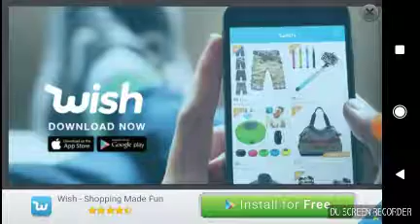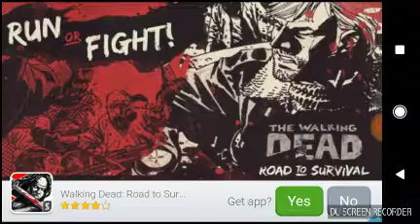These cars are SOOOOOOO WEIRD!! (Bus Simulator 2015 #3)